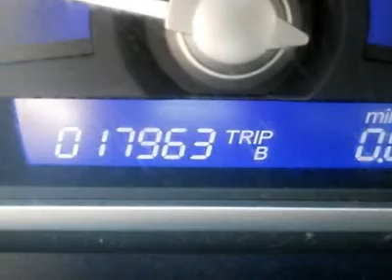2009 HONDA CIVIC SDN Cherry Hill, NJ 40661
2009 HONDA CIVIC SDN Cherry Hill, NJ
Stock# 40661
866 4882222